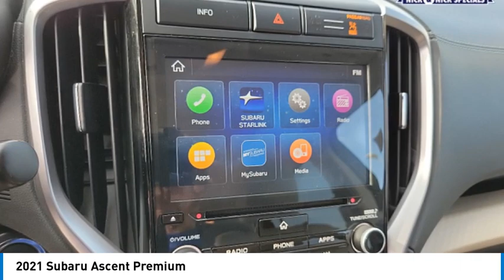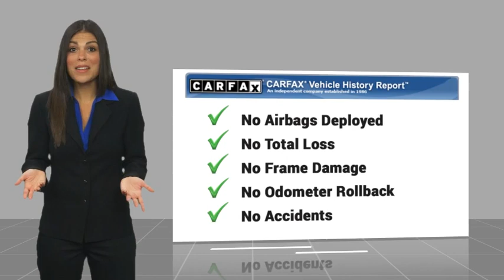2021 Subaru Ascent RIVERSIDE,TEMECULA,SAN BERNARDINO,MORENO VALLEY,FONTANA 00777498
2021 Subaru Ascent Premium

Fritts Ford
8000 Auto Drive

Don't miss this 2021 Subaru. Make a great choice today with this must-have vehicle. Learn more about this vehicle by contacting the dealership today and own it today.